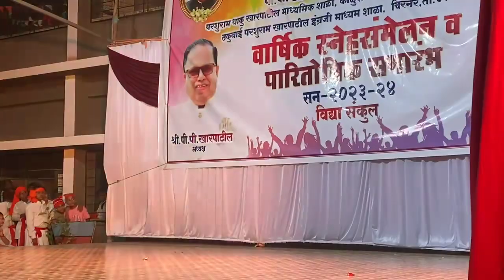Paradise of PPKES Annual gathering 2023-24• Parent student teacher fashion show